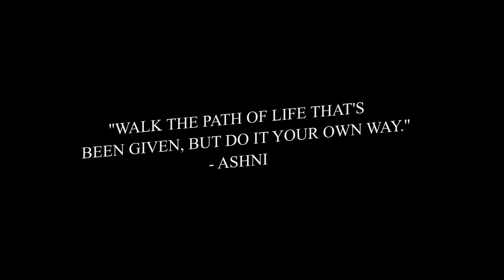ASHNI - MY WAY (OFFICIAL VIDEO)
Listen to Ashni, do it your way...

MY WAY
Written by Ashni
Produced by MOK, MR.Z and Brad Grobler

Biblos Amsterdam – Het gezelligste café van het Leidseplein!
Special thanks to Paul and Emiel!

CATALOG: UFR0068
LC 89442